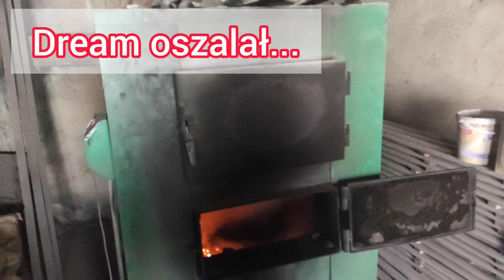Pompa Ciepła - Dream oszalał...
Dream oszalał... węgiel jest fajny ,węgiel to moje ulubione źródło ciepła